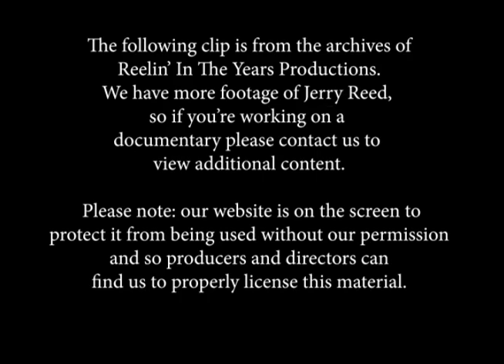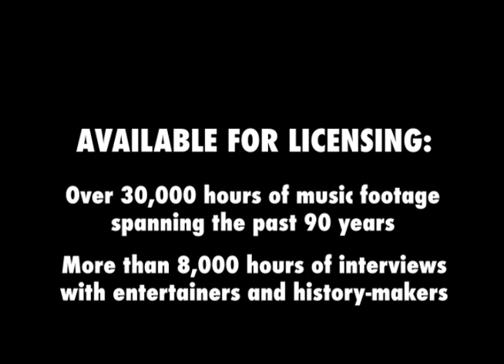Jerry Reed • “Amos Moses”/Interview • 1971 [Reelin' In The Years Archive]